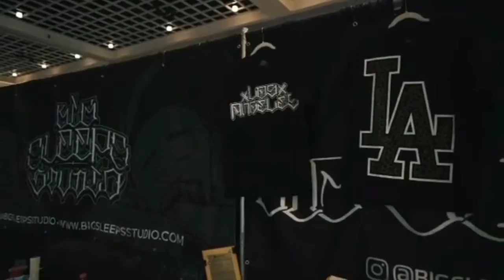Golden State Tattoo Expo 2021